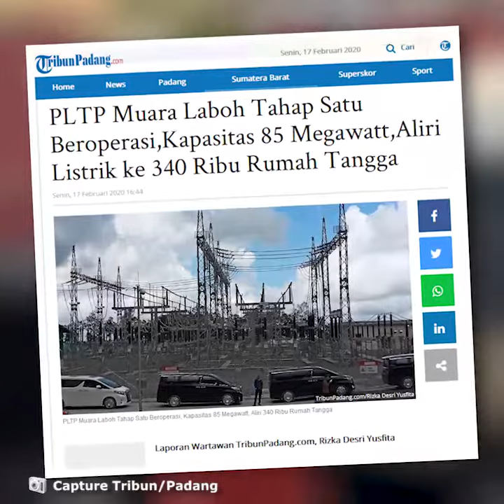PLTP Muara Laboh Tahap Satu Beroperasi, Aliri Listrik ke 340 Ribu Rumah Tangga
TRIBUN-VIDEO.COM - Pembangkit Listrik Tenaga Panas Bumi (PLTP) Muara Laboh Tahap-1 dengan kapasitas 85 megawatt (MW) resmi beroperasi secara komersial, Senin (17/2/2020).

Founder dan Chairman PT Supreme Energy, Supramu Santosa mengatakan konstruksi dan pembangunan PLTP memakan waktu hampir tiga tahun.

"Tahap pertama selesai dengan kapasitas 85 MW. Listrik akan dipasok ke jaringan listrik Sumatera milik PT PLN yang didistribusikan ke kurang lebih 340.000 rumah tangga," kata Supramu Santosa.

Supramu Santosa menyebutkan, total investasi untuk pengembangan tahap-1 mencapai US 580 juta atau senilai Rp 8 triliun.

Dia menambahkan, pihaknya sudah melakukan pengeluaran sesuai investasi yang dilakukan.

"Ini bisa dibangun berkat sinergi dan kerja sama antara perusahaan nasional dan multi nasional.
Namun, juga tak bisa berjalan baik tanpa dukungan dari masyarakat," katanya.

Supramu Santosa mengapresiasi semua pihak, sehingga proyek dapat berjalan lancar.

Dia mengatakan, PLTP Muara Laboh akan dioperasikan tidak hanya untuk satu hingga dua tahun, tapi untuk 30 tahun ke depan.

Sementara itu, Gubernur Sumbar Irwan Prayitno menyebut, pembangunan PLTP Muara Laboh melewati perjuangan yang panjang.

Namun, itu sejarah yang hari ini patut disyukuri karena membuahkan hasil untuk kepentingan semua pihak.

"Ini hari bersejarah, tidak hanya buat PT Supreme Energy, tapi juga untuk Sumbar," tutur Irwan Prayitno.(*)